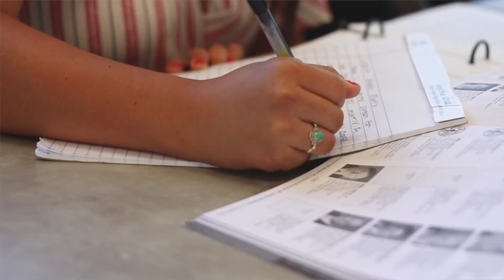Miami University Student Spotlight: Ellen Florek